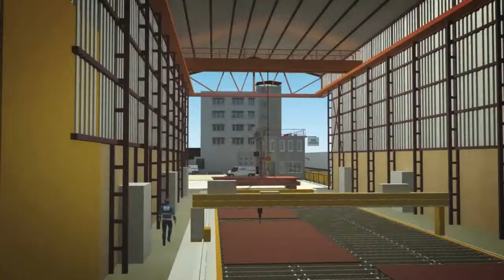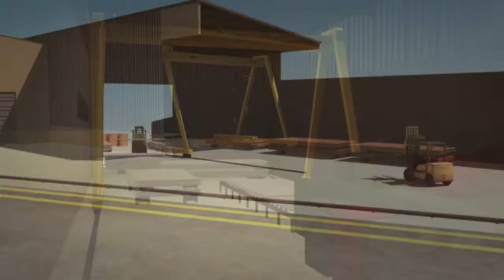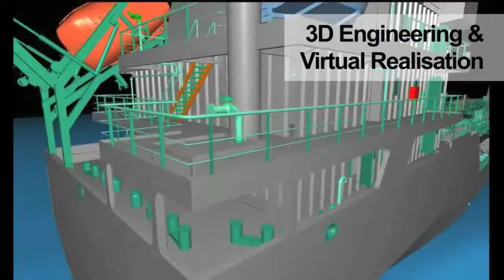IMMA-DESAN Shipyard - Offshore Vessels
OFF-SHORE Vessel Builder
Jack-up barge
Accommodation barge
Drilling barge
Tugboat
LCT
Crew boat
Custom design solutions